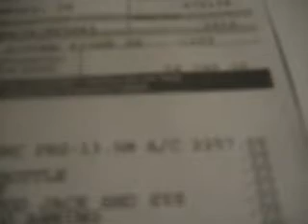Trailer Tour 1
A walk through of a trailer at the RV show.